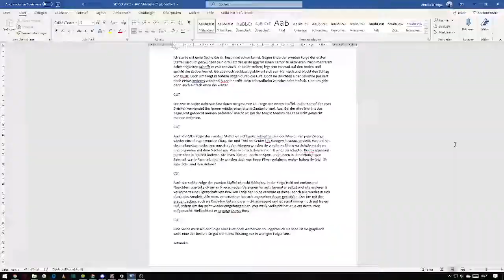Filmfehler in Trolläger